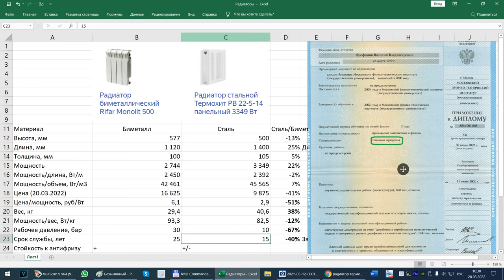Rifar monolit 500 отзыв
Биметаллический Rifar monolit 500 или стальной панельный Термохит